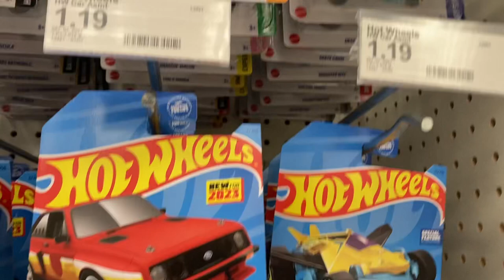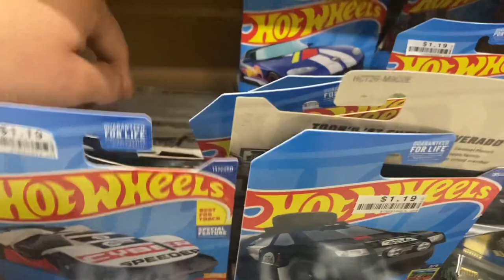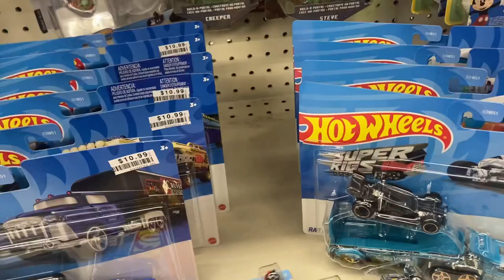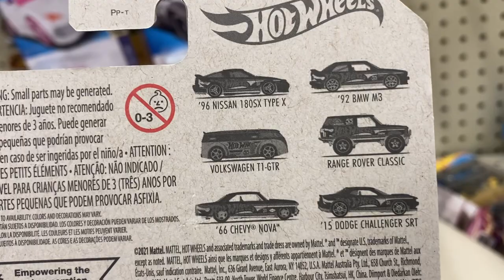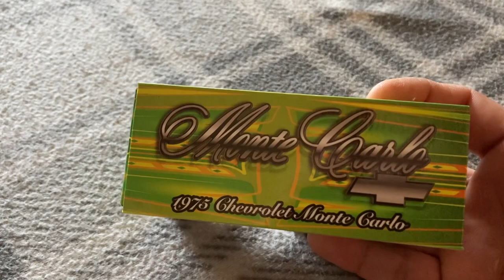2023 RLC Exclusive Hot Wheels Monte Carlo Lowrider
Welcome back, hit a few stores and some found good castings like the Honda S2000, Classic Range Rover for the anniversary set, Chevy pick up, and others. Finally received my RLC exclusive Monte Carlo lowrider edition.